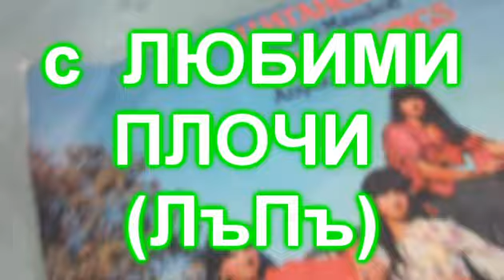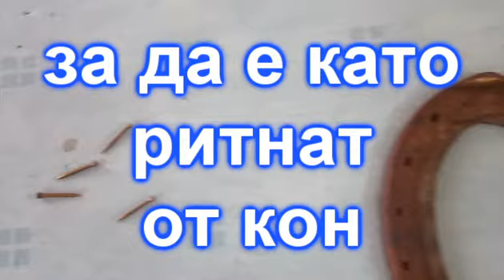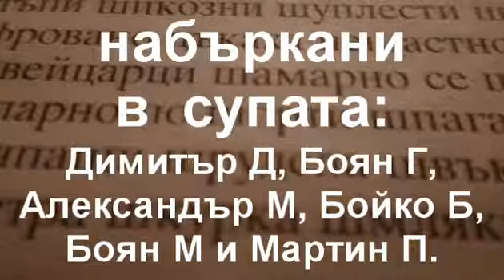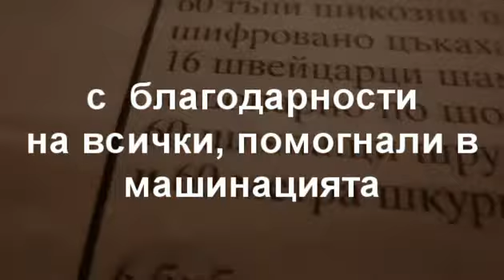RELSI i GRES 6!6!6! НАЧИНА ДА ИЗЦЕДИМ ЛИМОН (група Релси и Грес)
Великолепна песен от "Мръсния албум" на Релси и Грес. Апотеоз на клишетата от Дивия запад - това става, като гледаш много уестърни. Частите за клипа са снимани от май до август 2015; през това време лимоните станаха от 3 на 5 лв., без особена причина (освен, че планктонът е готов да ги плаща). Песента е от 1995, но звучи, сякаш е записвана вчера; и след 50 г. пак ще е, сякаш е записана вчера.